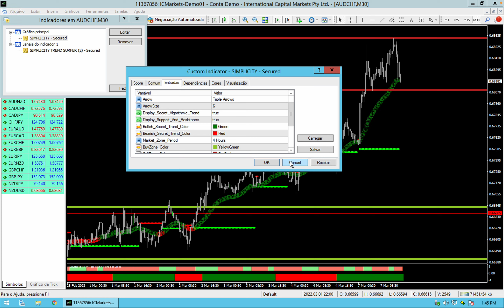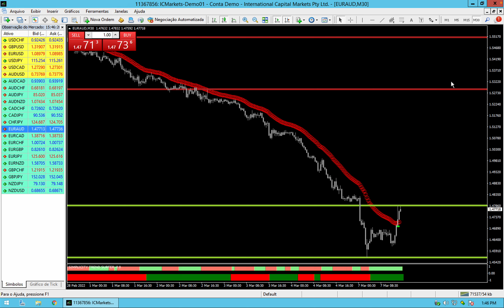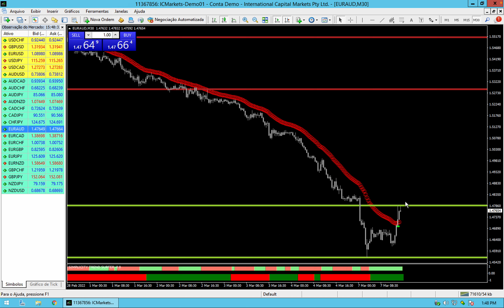Market Makers still making money over Ukraine War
== Stop being scammed in the forex business
== Best trading system you can work with